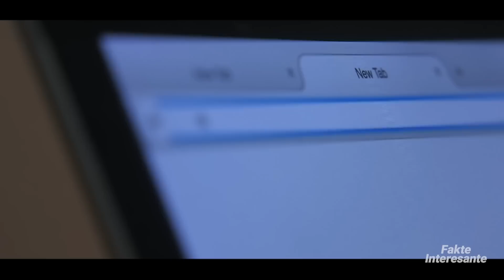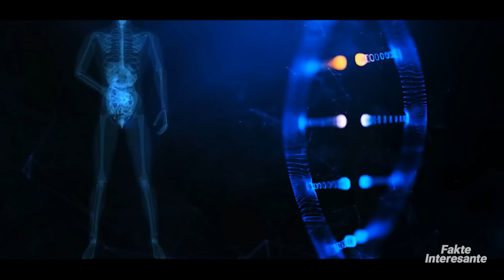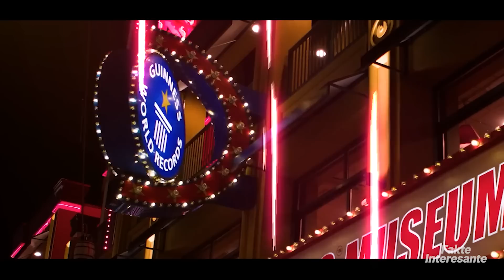Ky Njeri Qendroi Ulur per 49 Dit ne Shtizen e nje Flamuri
A nuk e keni pyetur gjithmonë veten se si njerëzit arrijnë të hyjnë në listën e rekordeve botërore?
Le të shohim disa nga rekordthyesit më të jashtëzakosnhëm që kanë konkurruar ndonjëherë.
Nga fustani më i gjatë i nusërisë, tek burri më i gjatë dhe gruaja me thonjtë më të gjatë, e deri te njeriu që mban rekordin për më shumë rekorde.
Le t'i eksplorojmë këto histori të mrekullueshme së bashku.